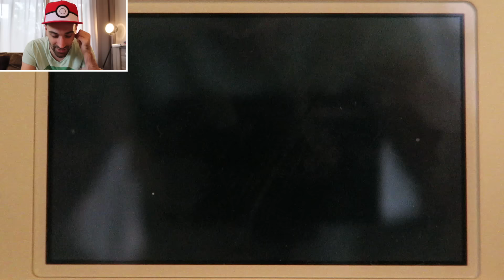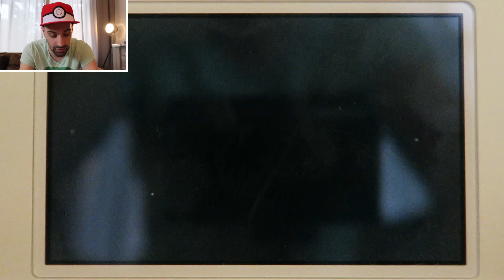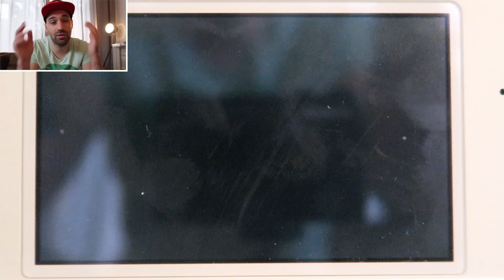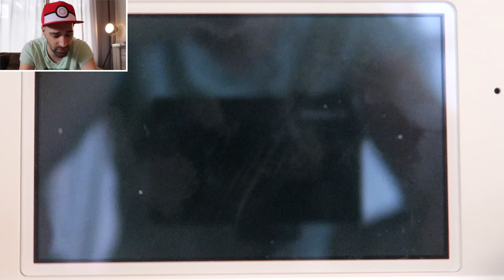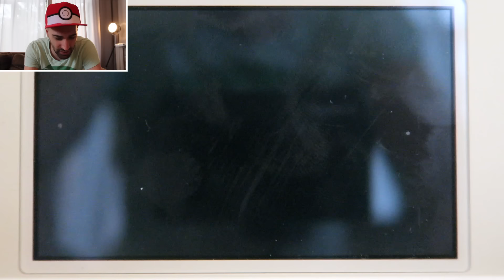#3 DE Z-MOVE VAN PIKACHU! | POKEMON SUN & MOON DEMO | FF GAMEN | RICKACHU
POKEMON SUN EN MOON INTRODUCEREN DE Z-MOVES; EXTRA KRACHTIGE MOVES DIE JE MAAR 1 KEER PER BATTLE KAN GEBRUIKEN. EN DEZE PIKACHU WEET WEL HOE!

FANMAIL:

RICKACHU
Gravin Juliana van Stolberglaan 31
Box C1500
2263AB Leidschendam
Nederland

Benieuwd naar mijn geeky collectie? Check